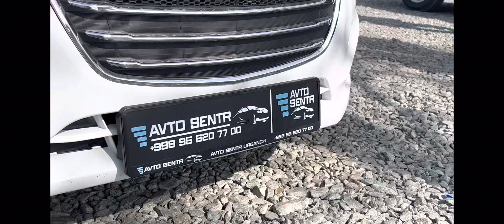Spark Avtomat 2018-yil sotildi